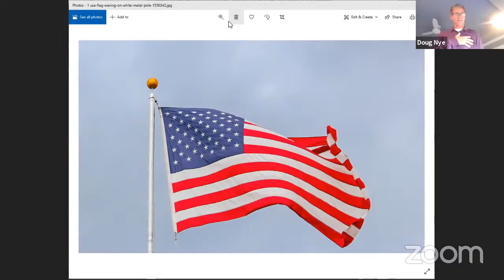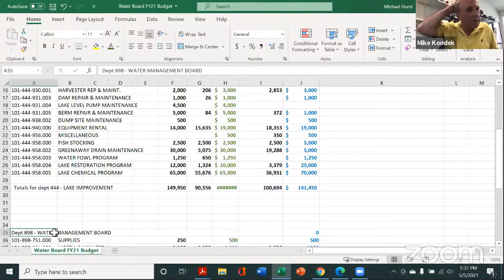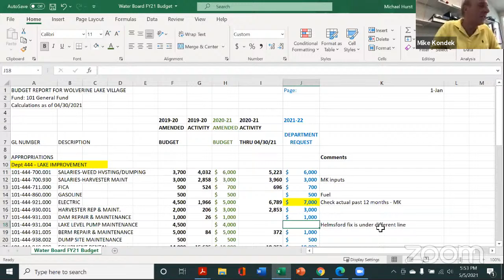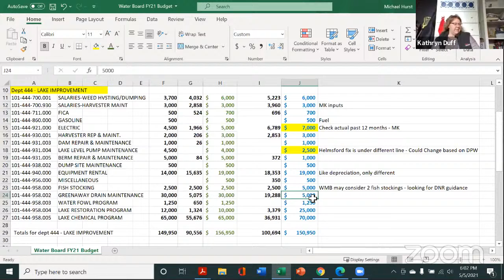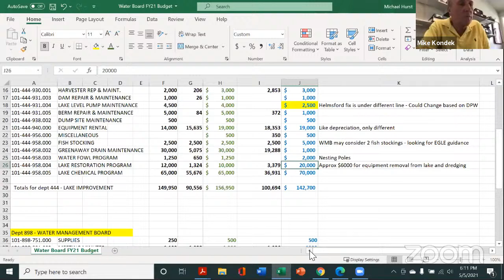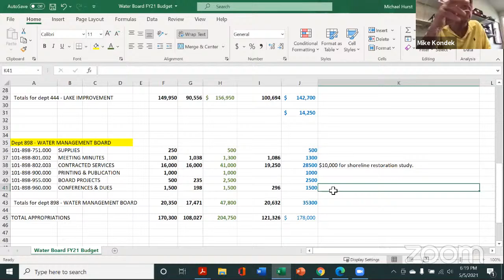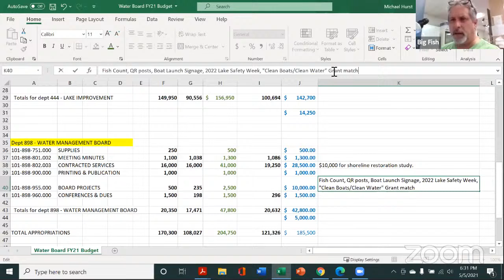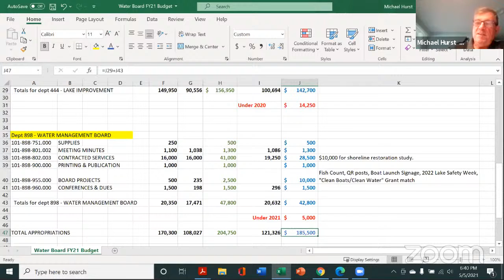May 5, 2021 Water Board Meeting